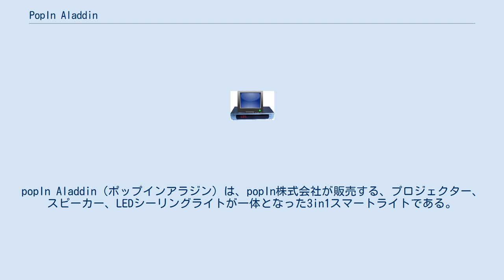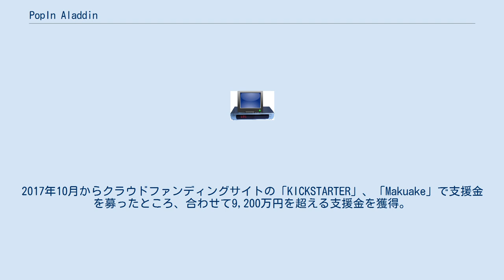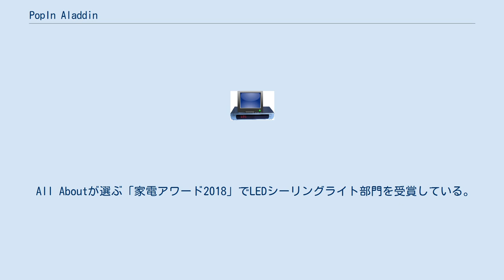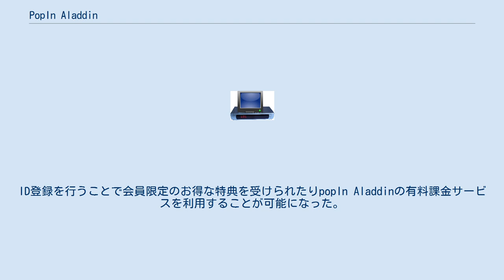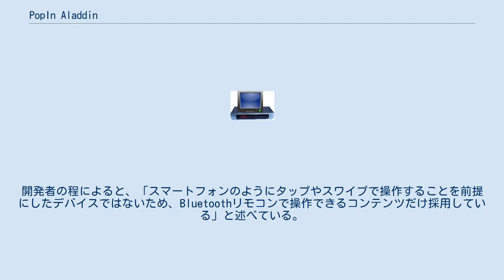PopIn Aladdin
popIn Aladdin（ポップインアラジン）は、popIn株式会社が販売する、プロジェクター、スピーカー、LEDシーリングライトが一体となった3in1スマートライトである。
世界初のプロジェクター付きシーリングライトと称している。
 popIn Aladdinは、popIn株式会社の代表取締役、程涛（テイ・トウ）により開発された。
3人の小さな子どもを持つ程は、家の中で子どもたちの感性を育て、世界観を広げる方法を考えていたところ、自宅の壁に貼ってあった学習ポスターに着目する。
学習ポスターは見たいときに見られる情報の自然な接触方法であると思い、程は紙のポスターに代わるものを作ろうと考えた。
紙のポスターのように自然に接触できる情報空間を実現させるためにはプロジェクターが最適だと考え、複数のプロジェクターを購入して自宅へ設置してみたものの、給電方法、設置場所、子どもとの接触頻度などが課題となり求めている環境は実現できなかった。
 上記の課題を解決する手段として程が注目したのが天井の引掛けシーリングである。
程は、天井から給電するプロジェクターを搭載したIoTシーリングライトのアイデアを考案して自宅で試作機の開発をはじめる。
また、シーリングライトとして利用するにあたり、子どもと一緒に過ごす寝室に設置すれば寝る前や起床後に利用できると考え、寝室への設置を前提に開発を繰り返し現在の形に近づけていった。
開発当初は子どもたちと自宅で楽しむためにプライベートで自作したプロダクトだったが、子どもの世界観を広げられるようなコンテンツを親子で見たいニーズは高いと考え、正式に商品として販売しようと程が会社に提案したことで商品化が決定した。
以上のような開発経緯から、「家族と過ごす寝室を、豊かな情報空間に変える」ことをブランドコンセプトにしている。
 商品化にあたりブランド名は「popIn Aladdin」と名付けられた。
この名称は、まるで『アラビアン・ナイト』に登場する「アラジンの魔法のランプ」のような体験をもたらすことに由来している。
2017年10月からクラウドファンディングサイトの「KICKSTARTER」、「Makuake」で支援金を募ったところ、合わせて9,200万円を超える支援金を獲得。
「Makuake」では当時歴代4位となる支援金額を達成した。
2018年4月、VAIO株式会社とパートナー契約を締結。
長野県安曇野市にあるVAIO自社工場で製品の最終組立工程、出荷前検査を行っている。
2018年11月1日に大手量販店、Amazonで発売を開始した。
 2018年度グッドデザイン賞を受賞。
 KIDS DESIGN AWARDを受賞。
 All Aboutが選ぶ「家電アワード2018」でLEDシーリングライト部門を受賞している。
2019年3月21日放送のテレビ朝日のバラエティー番組「アメトーーク！」の3時間スペシャル「アメトーーーーーークゴールデン3時間SP『春の新生活応援！家電芸人』でチュートリアルの徳井義実に紹介された。徳井のプレゼンを見た雨上がり決死隊の蛍原徹は 「やりよった、オモロいのやりよった」、同じく雨上がり決死隊の宮迫博之は「映像キレイやなー」などと評価している。
プレゼンで徳井はフォトメモリーズの機能を使って愛猫のミコライオとスピードワゴンの小沢一敬の写真を投影した。
それに対し、品川庄司の品川祐は「思い出、ネコとオザしかないじゃん」とツッコんでいる。
 2019年6月21日に開催された事業報告会にて累計販売台数が2万台を突破したことを発表。
同日、ユーザーにIDを付与する「Aladdin ID」をスタート。
ID登録を行うことで会員限定のお得な特典を受けられたりpopIn Aladdinの有料課金サービスを利用することが可能になった。
さらに、ヒーリングレーベルの「デラ」との業務提携、「ナショナルジオグラフィック」と映像配信サービスの「U-NEXT」とのパートナー提携も発表した。
2019年7月3日放送のフジテレビの「ホンマでっか!?TV」で番組MCの明石家さんまへの64歳の誕生日祝いとして、ゲストの山本舞香から明石家さんまにpopIn Aladdinが贈られた。
山本の商品説明を聞いた明石家さんまは「これすごいな、なんでもいけるんや」と評価。
出演者のマツコ・デラックスも「すごい良いと思う、これー」とコメントしている。
 popI...